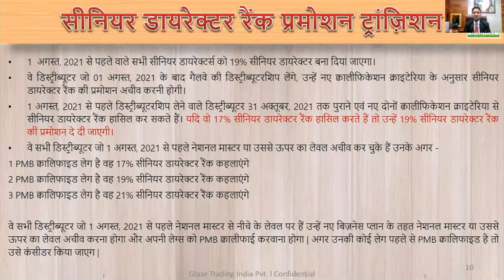Sr. Director Promotion Transition ll Glaze Trading India Pvt Ltd